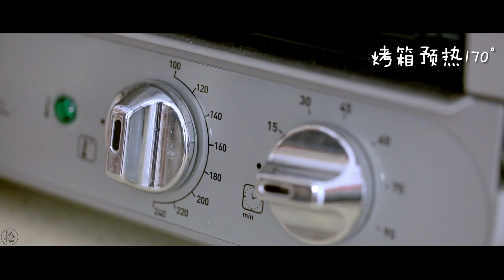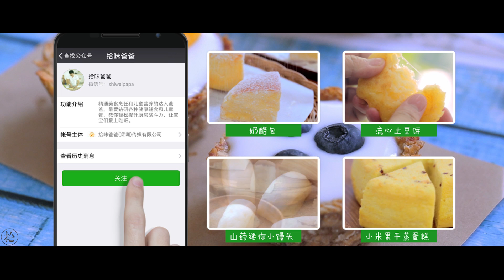【拾味爸爸】一种可以吃掉的杯子，绝对懒人早餐的福利！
燕麦、酸奶、水果，这三者的搭配对于一顿营养均衡又可口开胃的早餐而言，自然是很不错的选择。今天要分享给大家的这道美味早餐，把传统的燕麦粥改良成了麦香浓郁的燕麦杯，简单几步就能变出讨巧的造型，再加上水果粒的点缀，绝对会让小朋友的早餐变得丰富多彩起来！